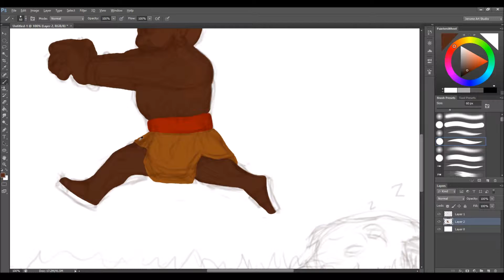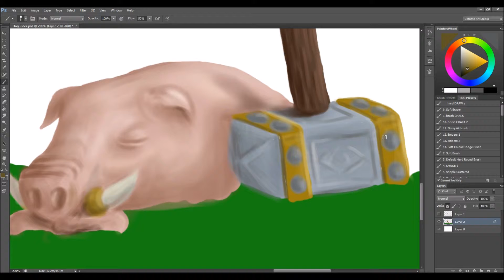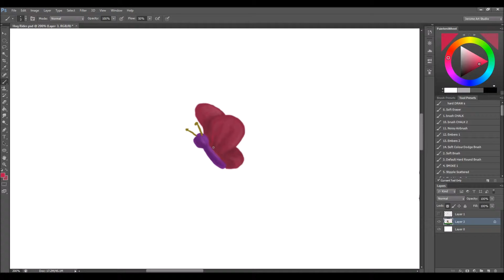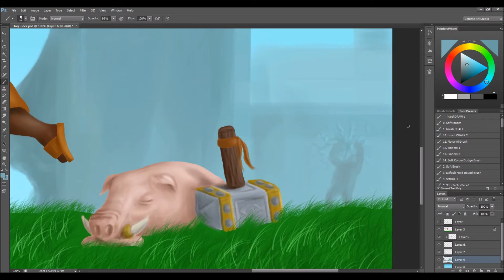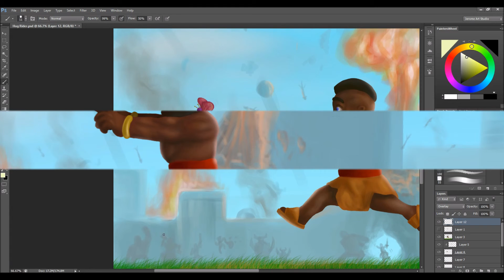Clash of Clans | Hog Rider -SpeedPainting-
Hey guys! I looked at my old P.E.K.K.A speedpainting I did a while ago, which quite a few people liked, so here I am with more Clash of Clans. Thanks!

--==Music==--